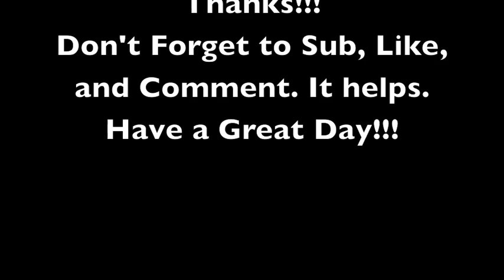Fieldrunners 2: End of Doom (Heroic) Walkthrough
FCBUGA:
The final map of Fieldrunners 2, End of Doom. This is a walkthrough on heroic, showing how to beat this map while only losing one life. Also, if you would like to request some apps or games to see just ask. After I finish my coverage of Fieldrunners 2, I will start making videos of the TD games called "Sentinel". Thanks and have a great day.

ALSO: This beat was inspired by the one created for the "Nike: Basketball Never Sleeps Commercial". Check it out and compare how my version sounded.

This game is create by Subatomic Studios and I own no rights to this game.